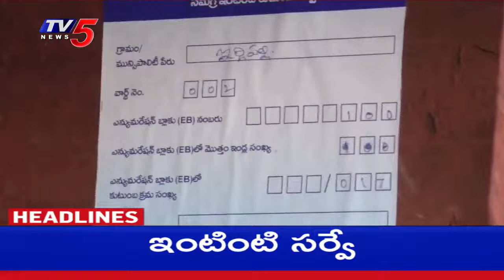1PM News Headlines | TV5 News Digital